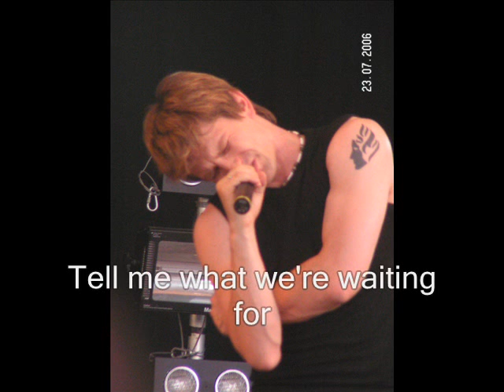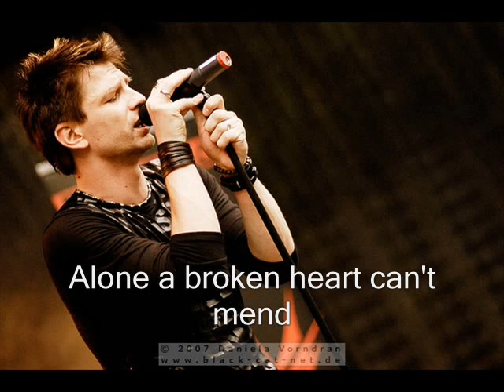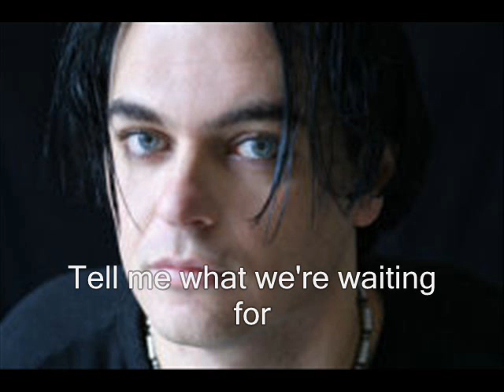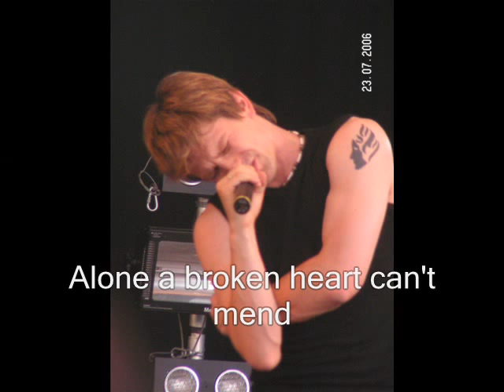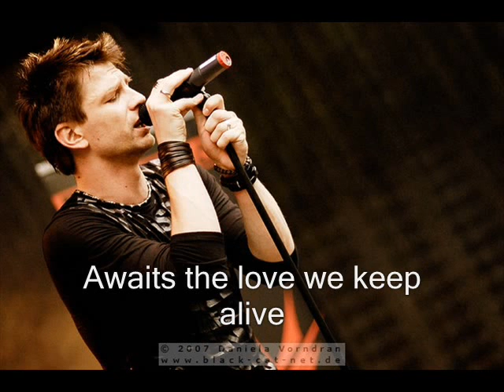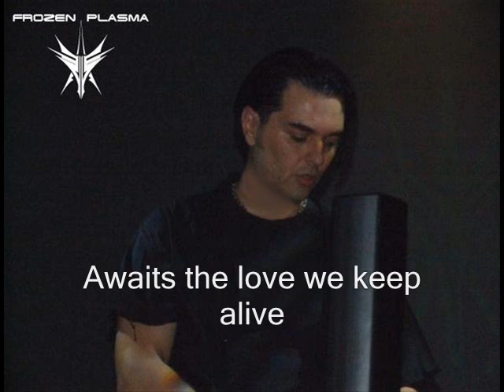Frozen Plasma-Hypocrite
Great song from frozen plasma.
Nice pics from the band also titles.
      ONE YEAR THANKS!!!